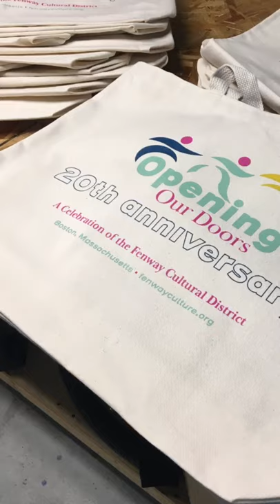Totes & bandanas from last week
Prints for Fenwayculture.org